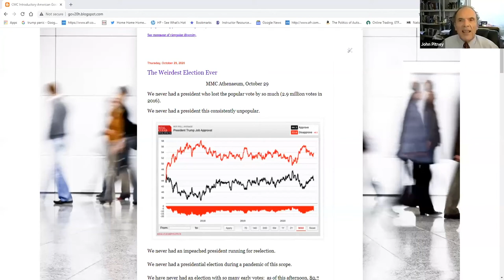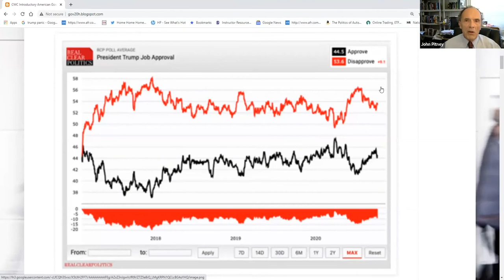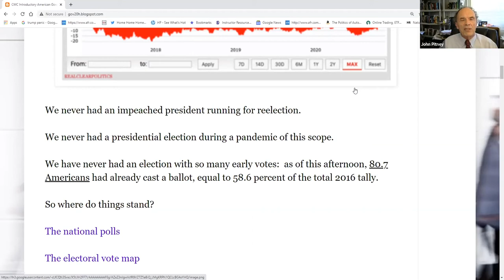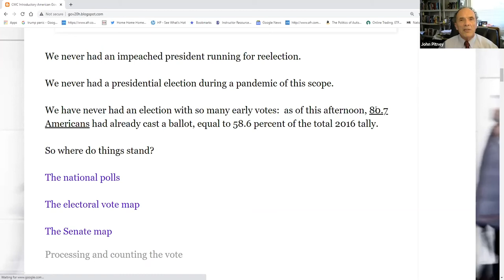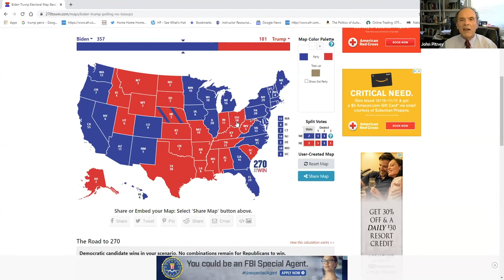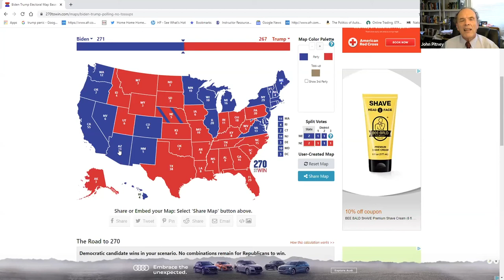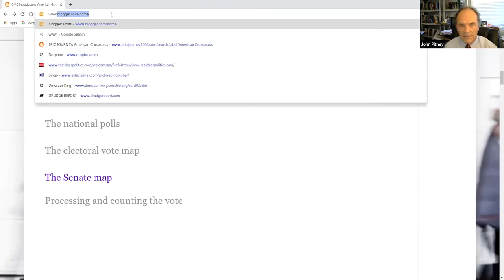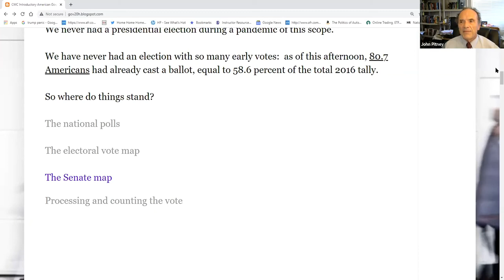The Weirdest Election Ever – Jack Pitney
Thursday, October 29, 2020 - 5:00pm

Pandemic. Economic collapse. Virtual conventions. Protests. Riots. And maybe even a meteoroid. Yet the polls in the presidential election are close and the gap is narrowing. As we conclude this most surreal election cycle, CMC’s own Jack Pitney will offer his insights on the presidential race, other important election battles around the country, and also whether this portends a new normal in politics.